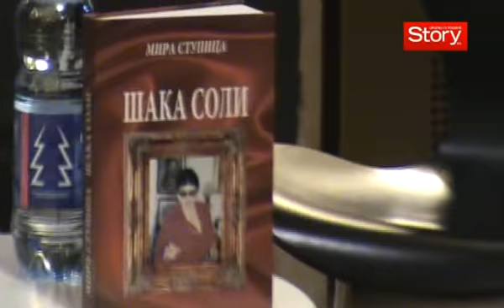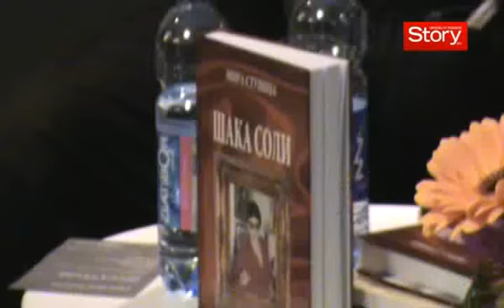Mira Stupica: Znam da ćete me se sećati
Legendarna glumica  nije mogla da sakrije svoje suze zbog neočekivanog susreta sa dragim prijateljima na promociji dvanaestog izdanja njene knjige Šaka soli u Muzeju Narodnog pozorišta. Pogledajte kako je izgledala promocija na čijem je početku upravnik Narodnog pozorišta Božidar Đurović uručio i specijalno priznanje ove kuće Miri Stupici.